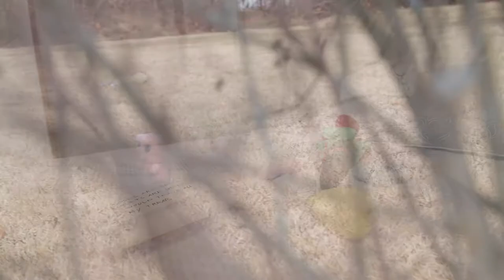Talking Border Collie Mix Gives His Top Tips for Your Best Valentine's Day!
Cute Handsome Norman, a talking border collie rescue mix, shares his funny top tips for your best Valentine's day and then puts them to the test by asking out his crush, Miss Pinky!  Watch to learn his Valentine's day tips and tricks and see how Miss Pinky reacts!  Happy Valentine's Day everyone!